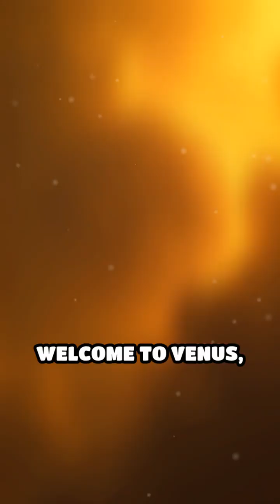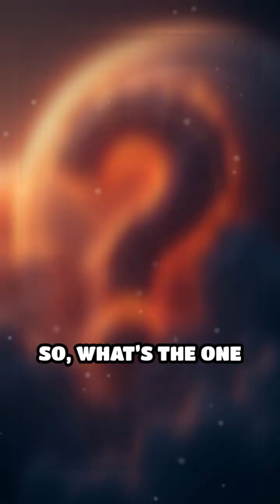Venus: The Most Extreme Weather in Our Solar System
Venus has storms that melt lead, winds faster than hurricanes, and endless lightning. Discover why this planet is the ultimate weather nightmare!

1. Collective of space collectors

2. Atomic Vintagee

3. Lost in Space Collectibles

4. SILOSURPLUS

5. sellitjoe